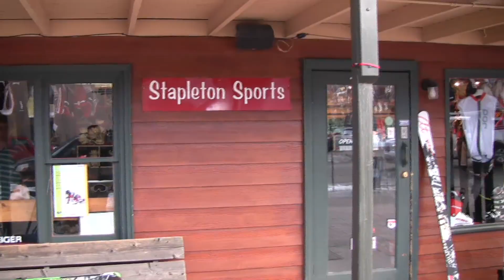Elle Macpherson Is A Super Cute Snow Bunny In Aspen With Kate Hudson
December 27th, 2009: Iconic supermodel Elle Macpherson went to Aspen to keep Kate Hudson company after her split with A-Rod earlier this month. Elle told the photographers "Merry Christmas," and when asked what she wanted for Christmas she replied, "I have everything I need." She did stop into "Stapleton Sports" to get her ski boots fitted, and was spotted shopping with Kate and the kids.